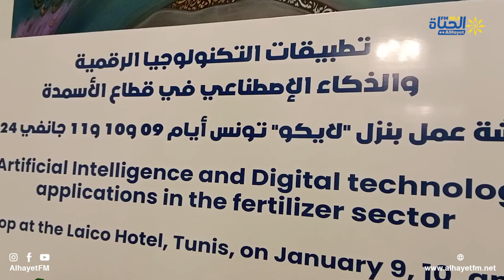وزير الفلاحة يفتتح أشغال ندوة " تطبيقات التكنولوجيا الرقمية والذكاء الاصطناعي في قطاع الأسمدة"